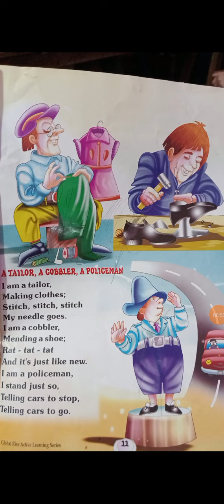A Tailor, A Cobbler, A Policeman